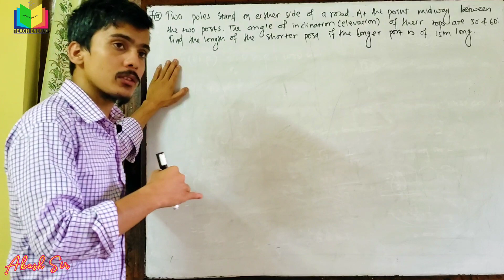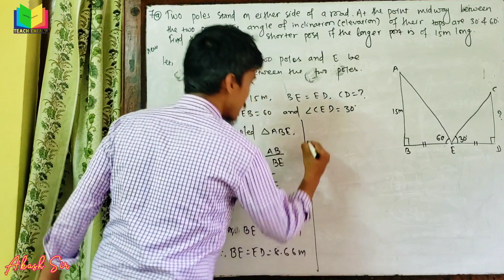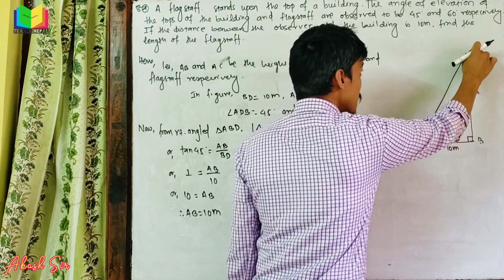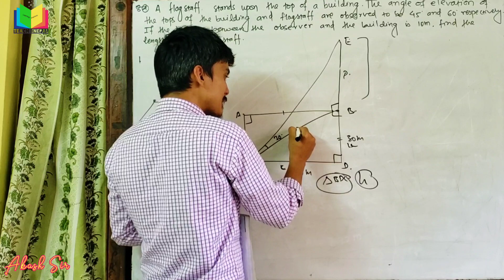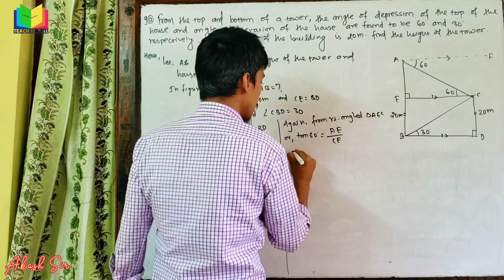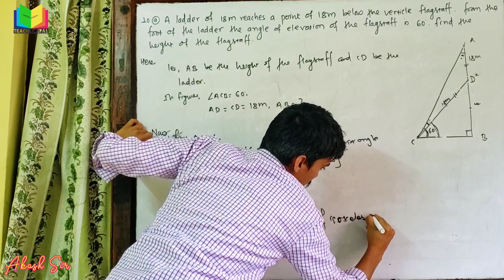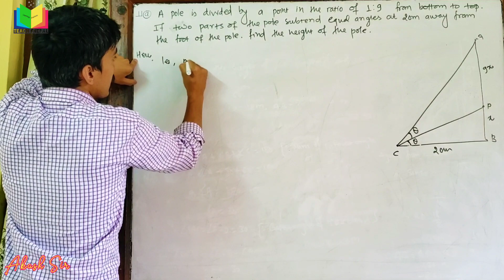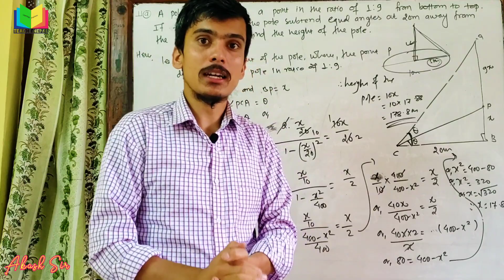Hight and distance | Trigonometry , Final Part | SEE online class | Akash sir